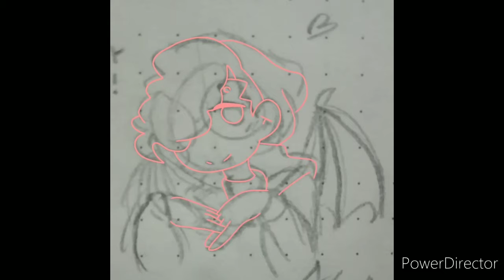phantom wilbur soot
heho origins mod brrr

Apps used:
PowerDirector
FlipaClip
My Cropped and Trimmed Videos
Ibis Paint
Thumbnail Maker

∂ιѕϲοя∂
▷frchr#7919
τωιτϲн
▷chara_french